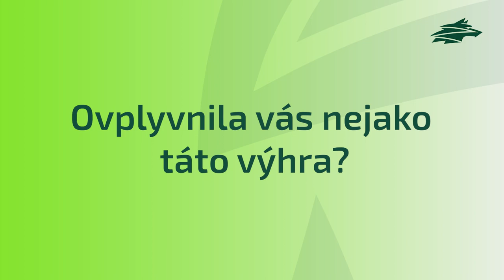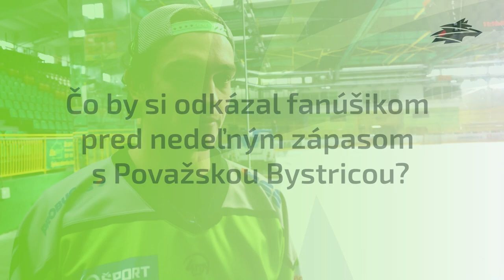Na love #10 - Stanislav Škorvánek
Máme za sebou pekný úvod týždňa. Vlci Žilina ako víťazi JOJ Slovenského pohára.Krásne to znie a je to tak. Tu ale naša cesta nekončí, je to len malý krôčik k tomu, čo skutočne chceme. A aj o spomínanom zápase a najbližších dvoch sme sa rozprávali s brankárom Stanislavom Škorvánkom.

📺 Strih: Patrik Turský